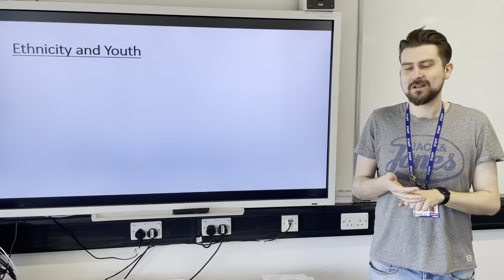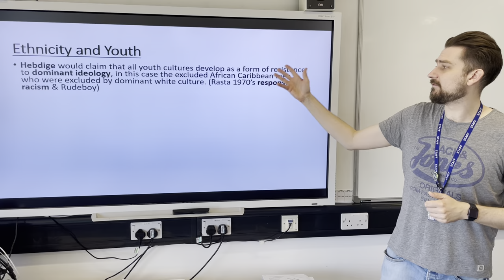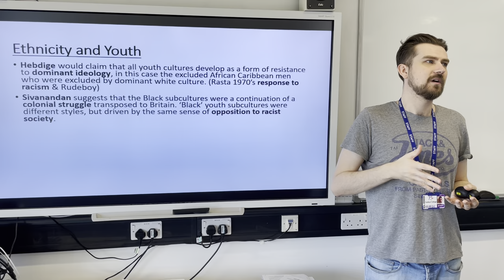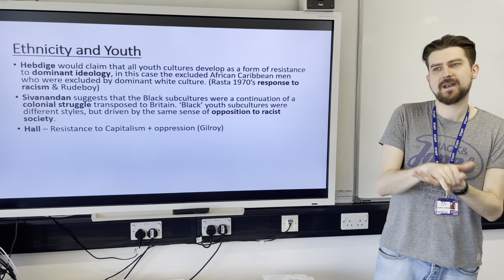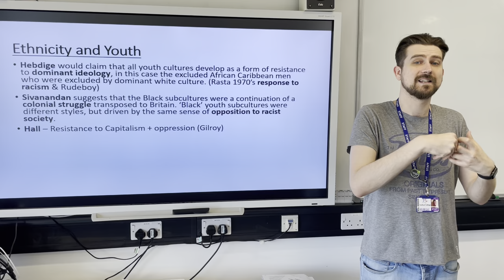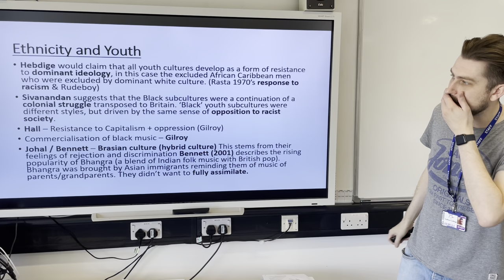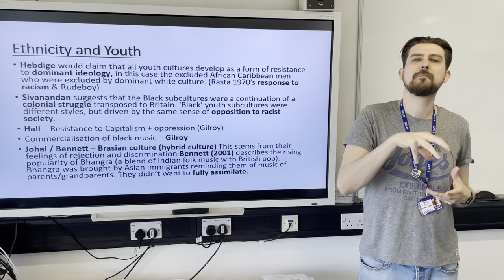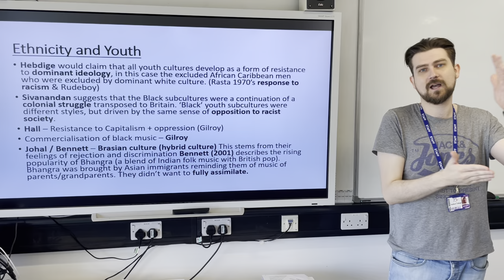Ethnicity and Youth Culture Explained! | A-Levels | Sociology | Revision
Content and tips for A-Level students studying/revising the topic of Youth Culture